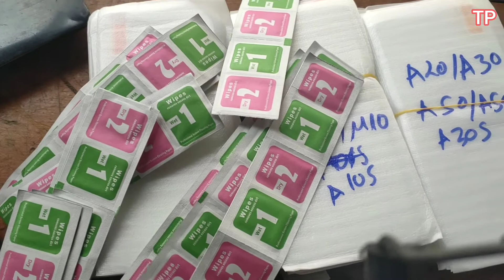túi bảo vệ điện thoại chống bị ướt có dây đeo, kính cường lực các dòng samsung, nắp lưng oppo r17